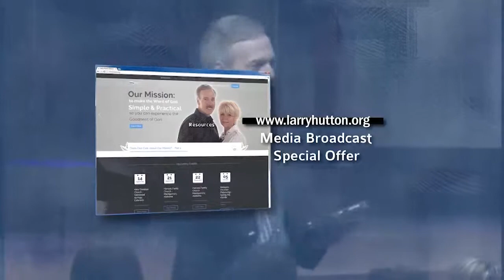Limitless Life with Dr Hutton - He Was I Am - Part 41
Peter said that if you add some things to your faith--YOU WILL NEVER FALL! That is better than falling 7 times and getting up again. Definitely worth adding to your repertoire.